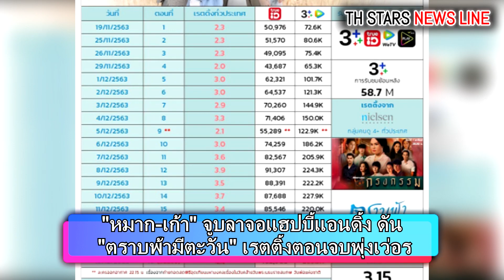จบเเฮปปี้! "หมาก-เก้า" จูบลาจอแฮปปี้แอนดิ้ง ดัน "ตราบฟ้ามีตะวัน" เรตติ้งตอนจบพุ่งเว่อร์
ซ่านเสน่หา ดารา เรื่องย่อละคร,gossip ดารา
ดาราไทย
Thai New lakorn 2021 Thaidrama